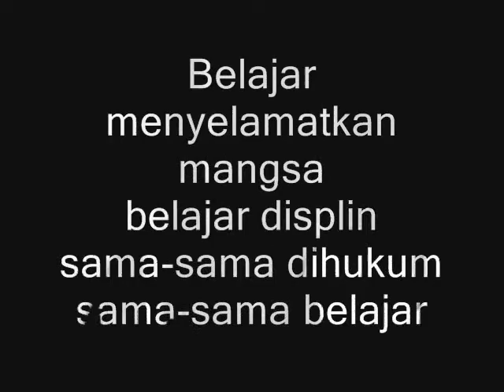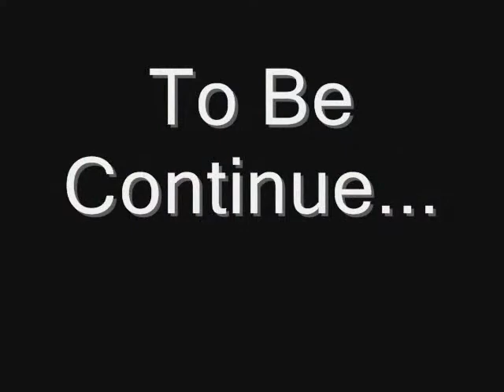bsmm-smk chung hua sibu-triple leg camp 1.wmv